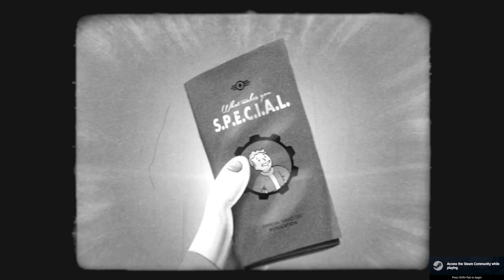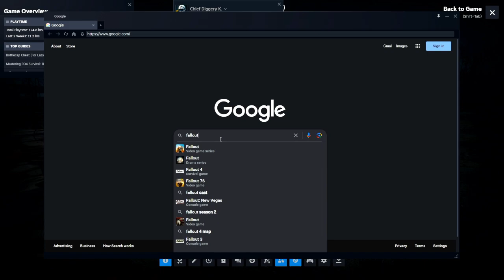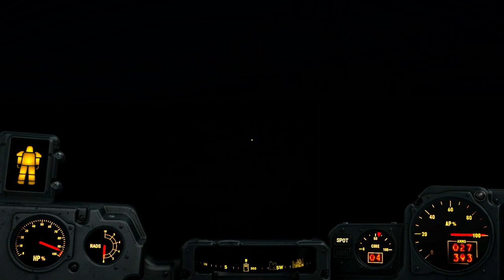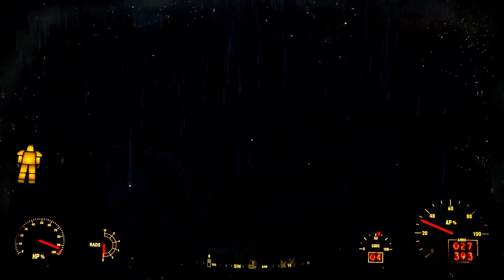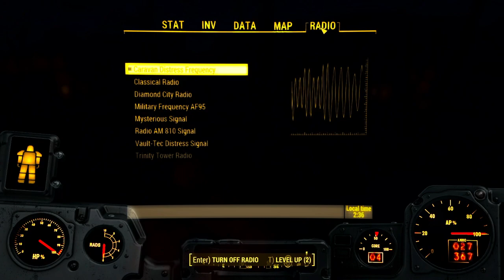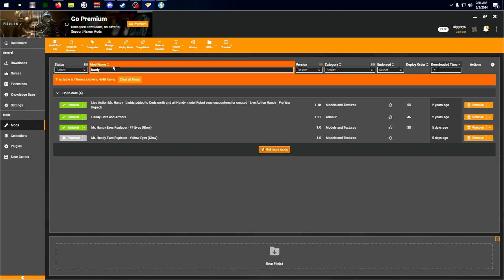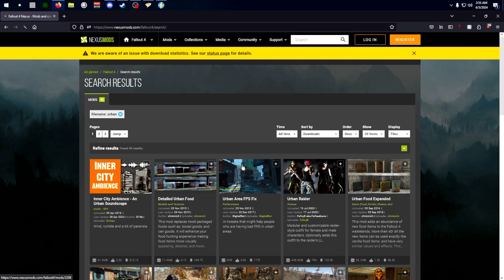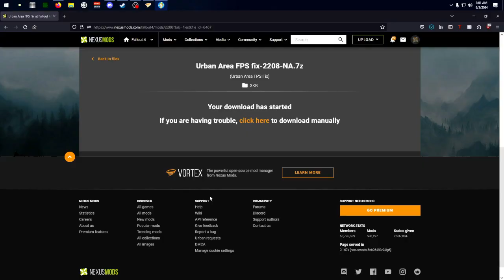Fallout 4: The Man-Chine (part 3)